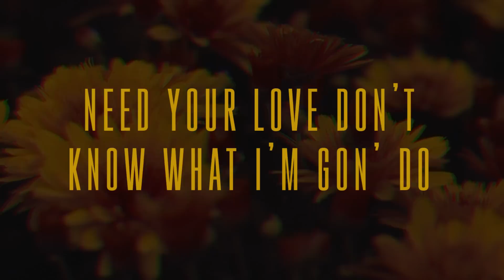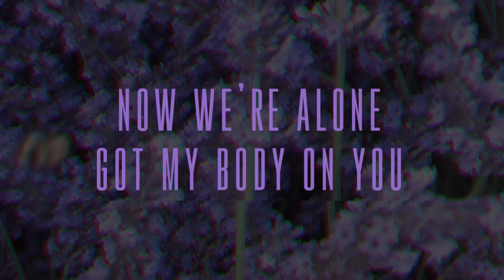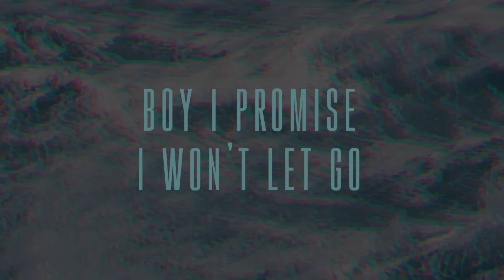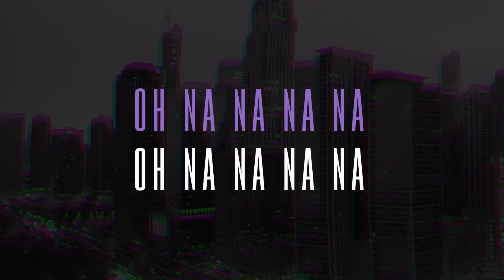Little Mix - Think About Us (Lyrics + Names)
Perrie (Pink)
Jade (Yellow)
Leigh-Anne (Blue)
Jesy (Purple)
Little Mix (White)
Backup (Grey)